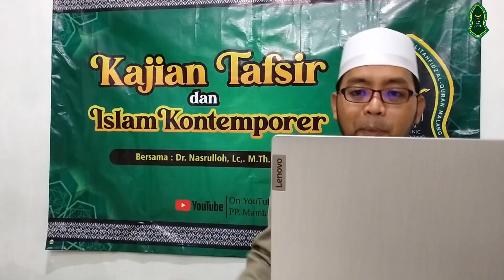Perayaan Tahun Baru : Antara Ekstrimis Dan Modernis || WEBINAR TALK SHOW (PART 2)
Hai Sobat Setia Mbs Malang Channel..Ini nih dokumentasi agenda WEBINAR TALK SHOW pertama kali yang diselenggerakan oleh Keluarga Besar PP. Mambaus Sholihin Malang. Dengan tema : Perayaan Tahun Baru : Antara Ekstrimis Dan Modernis. Semoga bermanfaat ya..Ikuti terus ya di part" selanjutnya,...

Narasumber : Dr. KH. Nasrulloh, Lc,. M.Th.I (Pengasuh Pondok)
Moderator     : Wirayudha (Santri Pondok)